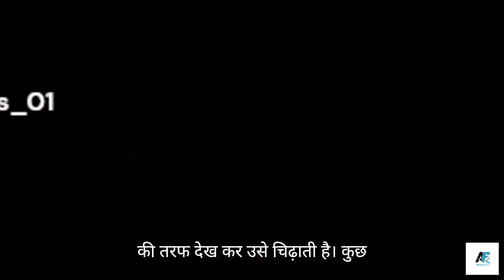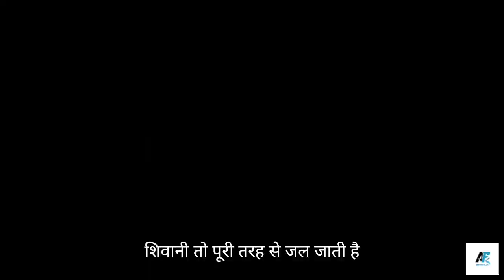moralstory life stories storytime indian moralstories india youtube instagram